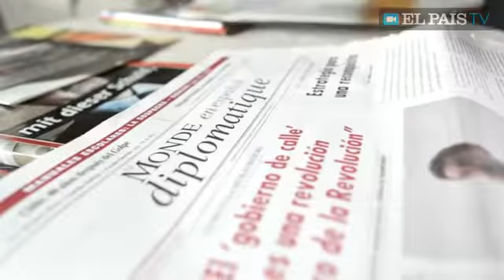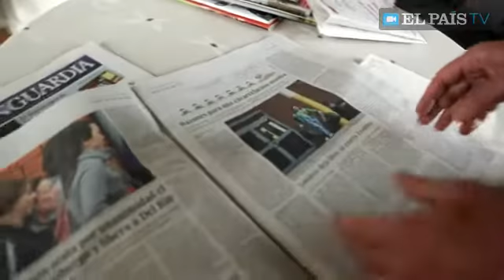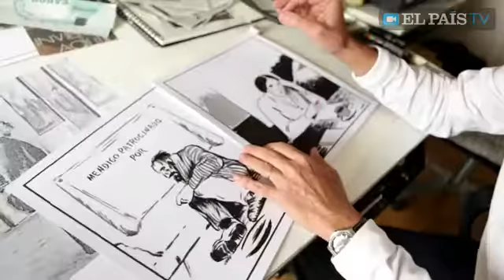El Roto: "La solución para la monarquía sería la decencia pero lo veo complicado"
Una nueva entrega de sus viñetas refleja lo que "ha dejado el tsunami" de la crisis. En este vídeo explica el proceso de elaboración de sus viñetas